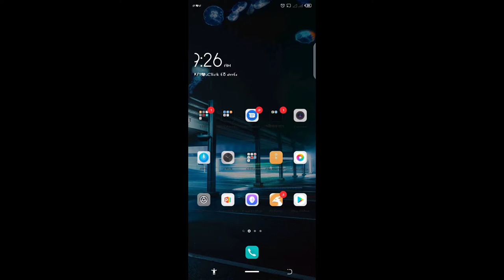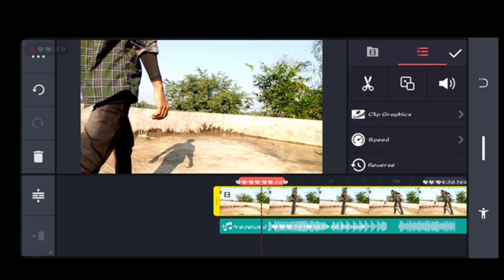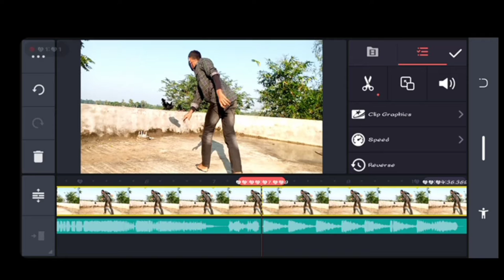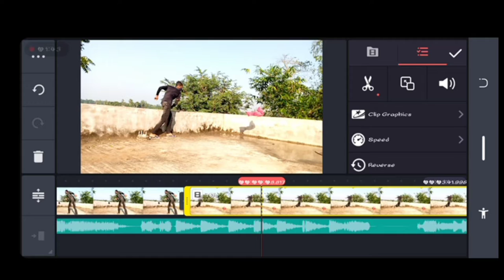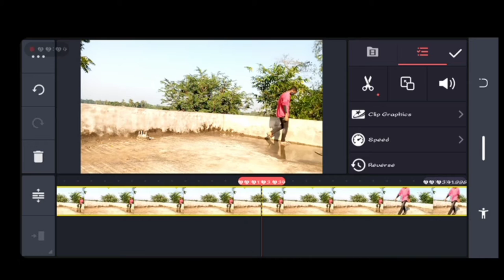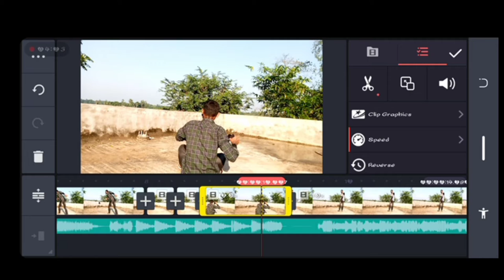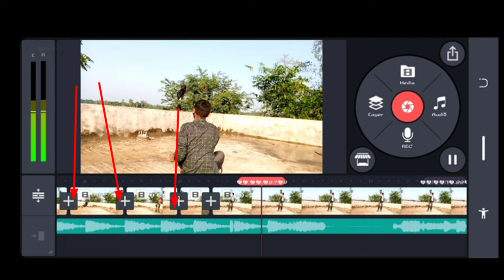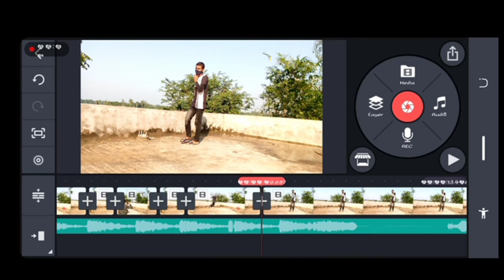first transformation magic video editingmagic video editing tutorialmagic video editing kinemaster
DOSTO AJ ME APKE LIYE LEKE AYA HUN EK AUR MAZEDAR VIDEO SO GYS AJ ME APKO BATANE WALE HUN KI AP AO TIKTOK PAR MAGICAL DOOR WALI VIDEO KAISE BANA SAKTE HAI JO KI DARWAZA KHOLTA HAI PAR DARWAZE SE BAHAR NAHI NIKAL PATATO GYS BAHUT ASAN HAI ESI VIDEO BANANA TO AJ ME APKO PURA STEP BY STEP WAHI SIKHANE WALA HU   TO CHALO APKO BHI BATATE HAI
CHANNEL KO
KAR LENA BYE

keyword tag
music videomagic video editing tutorialmagic video editing kinemastermagic video editing in kinemasterkinemaster magic video editing tutorialkinemaster magic video editing 2022tik tok magic video editingmagic tricks video editingvideo editing magic tricks tutorialkinemaster tutorialkinemaster editingkinemaster video editinghow to edit video in kinemasterkinemaster tutorialsedit with kinemastertutorial kinemasterkinemaster pro